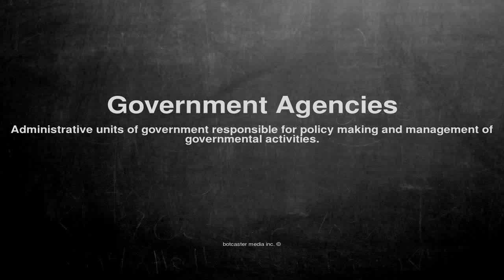Medical vocabulary: What does Government Agencies mean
What does Government Agencies mean in English?